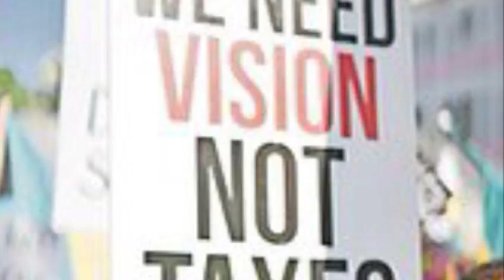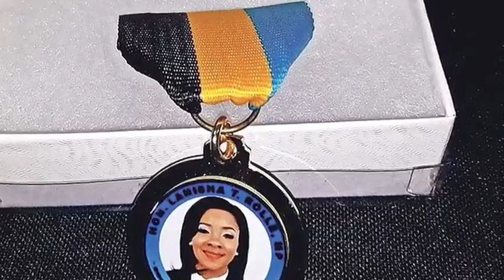Let the Campaign Begin! IT OVER!!!!!@